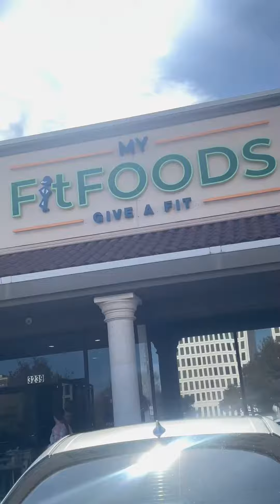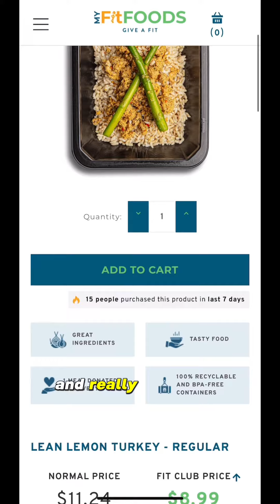My Fit Foods | First Time Trying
This was my first time trying myfitfoods in Houston.